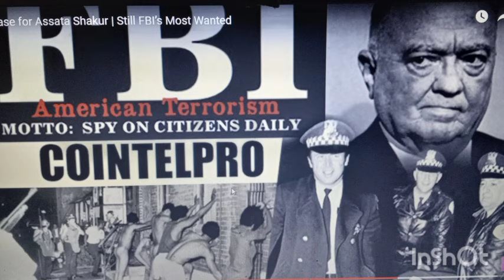COMMUNITY WATCH YO AS